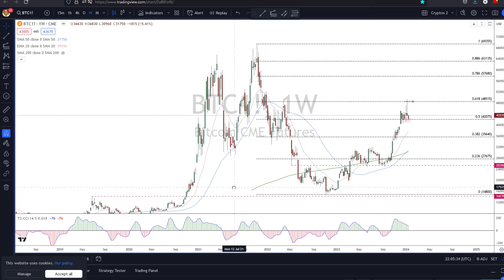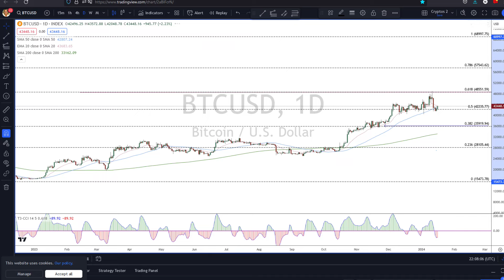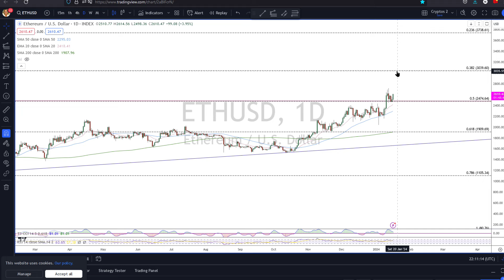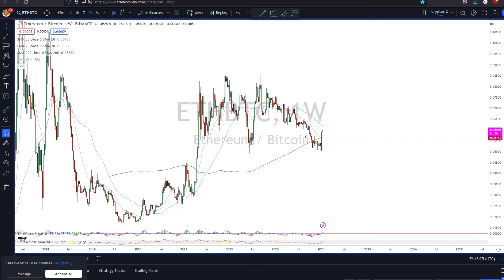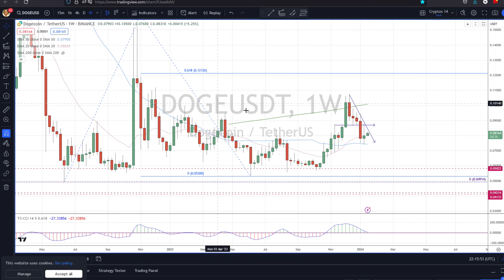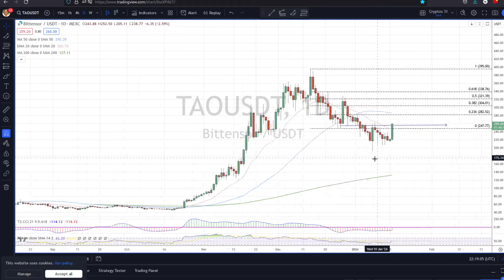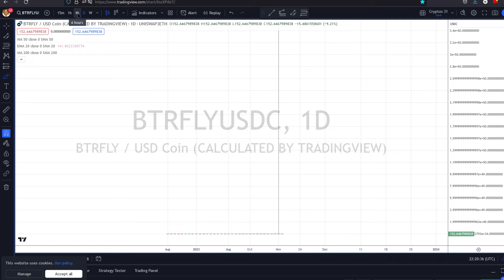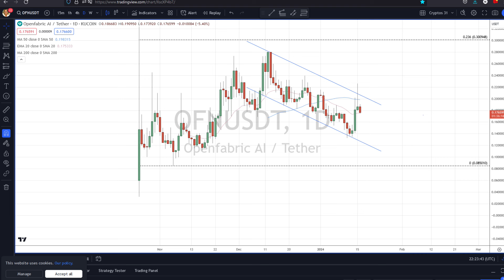Crypto Update - all about Ethereum now